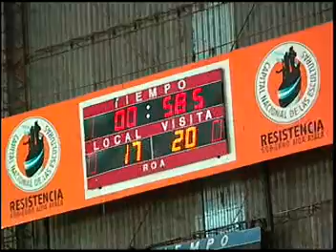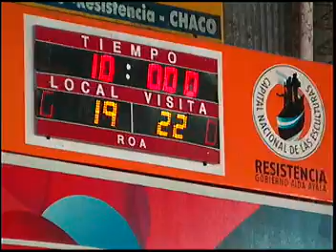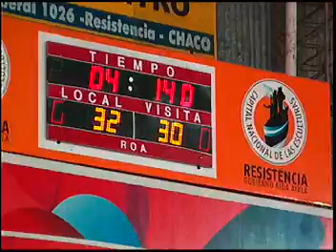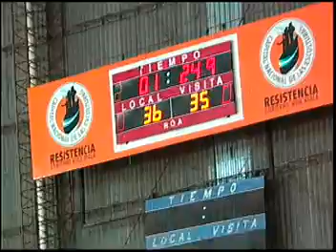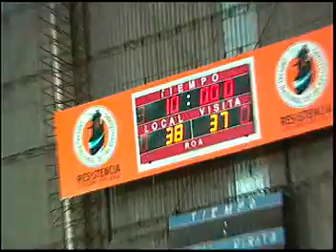Top 6 U 19 Alvear vs Union Progresista 1er tiempo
Top 6 Final U.19 - 2017